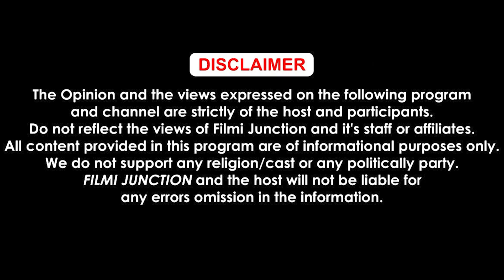EMERGENCY ਤੋਂ ਬਾਅਦ ਕੀ Kangana Ranaut ਛੱਡ ਦੇਵੇਗੀ Bollwood? ਜਾਣੋ